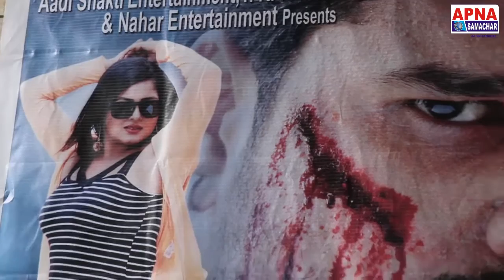सिंगर प्रियंका सिंह ने भोजपुरी फिल्म "क्रोध" में गया गाना